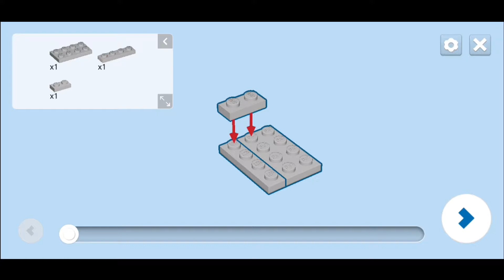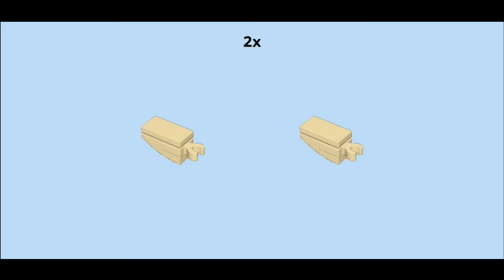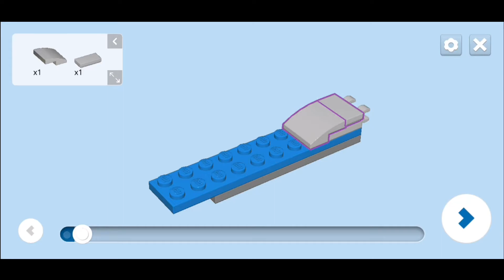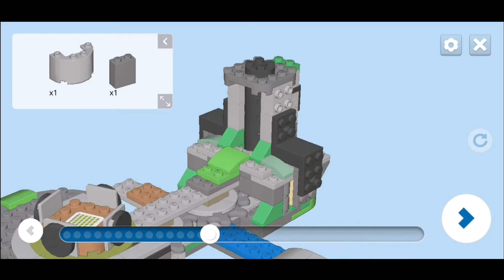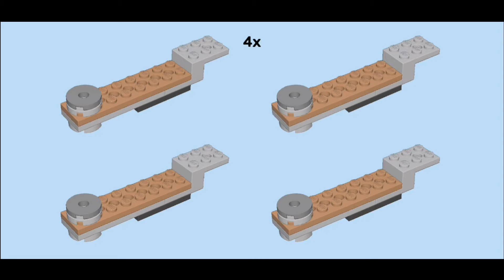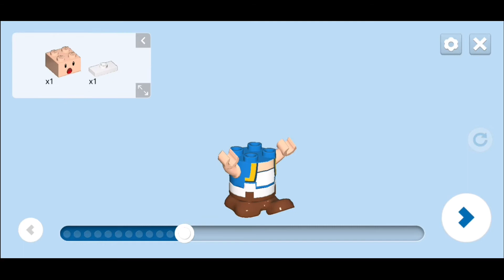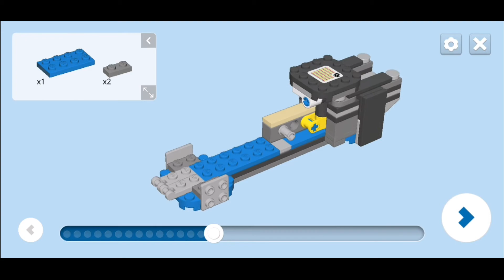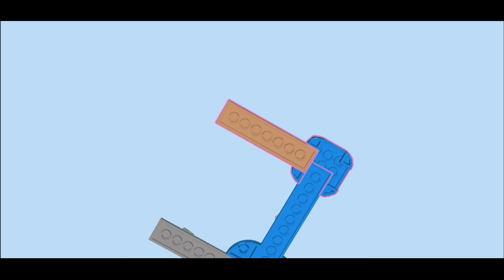LEGO Instructions | Reznor Knockdown | 71390 | LEGO Super Mario Expansion Set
LEGO Super Mario Reznor Knockdown Expansion Set 71390

LEGO Building Instructions Video
How to play with Lego Super Mario & Luigi